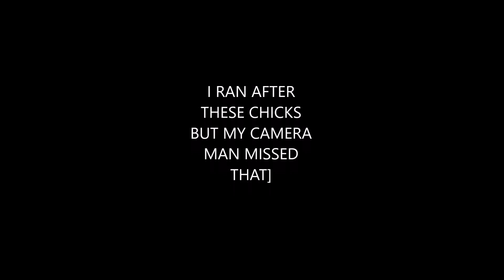PICKING UP CHICKS: REJECTION EDITION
Watch the video to the end and youll find out.